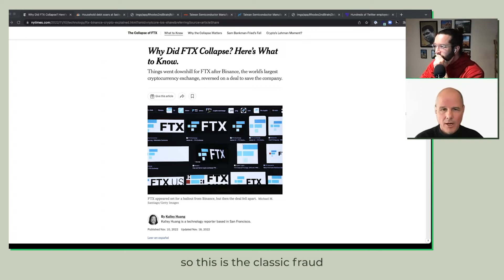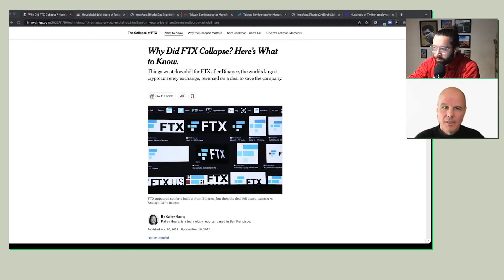FTX collapse is criminal stupidity | Richard & Rhodes Outtake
FTX is the classic fraud story of finance. It has been going on for hundreds of years. The bottom line is millions of people who thought their crypto was safe were deluded and deceived. It's  encouraging that most people seem to be taking personal responsibility. Hopefully they won't do the same thing next time. It's criminal stupidity that Sam Bankman-Fried could be held up as a hero in our culture when it was so obvious that he was anything but.

Do you have questions about what Dr. Smith covered in this video? About the markets, investing, risk management? Leave a message in the comment section below.